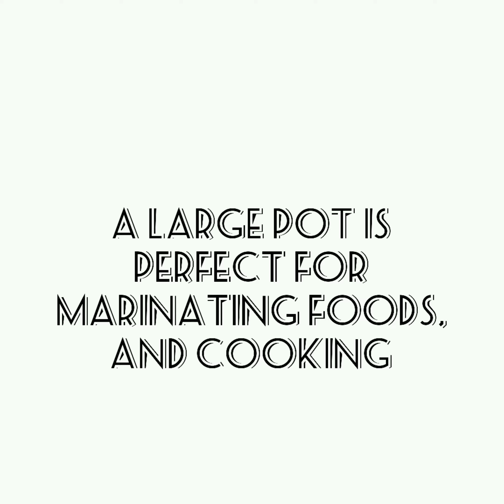Pottery handmade. Large cooking pot. Handmade from natural material red clay.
A large pot for cooking, perfect for marinating and cooking